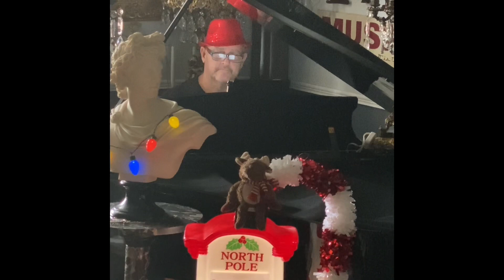Little drummer boy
Piano solo played by Kelly DeWayne Richards